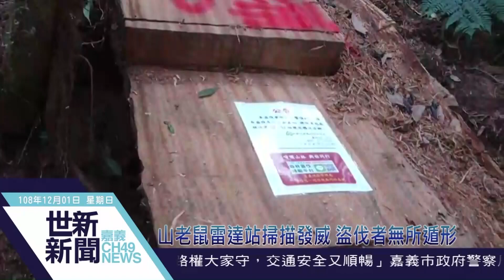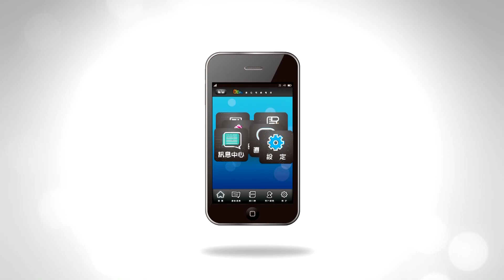世新新聞 山老鼠雷達站掃描發威 盜伐者無所遁形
108年12月01日 (日) 世新新聞

山老鼠雷達站掃描發威 盜伐者無所遁形

杜絕濫墾盜伐國家珍貴森林，林務局所樹立的盜伐通報平台，日前接獲熱心登山民眾通報，由就近奮起湖工作站前往特富野地區盜伐現場察看，發現1名嫌犯正在鋸切1株牛樟倒木。嫌犯驚覺有人接近，即跳下山谷逃逸，經通報嘉義縣警察局竹崎分局達邦派出所、警政署保安警察第七總隊第七大隊嘉義分隊，已聯合循線緝獲嫌犯。